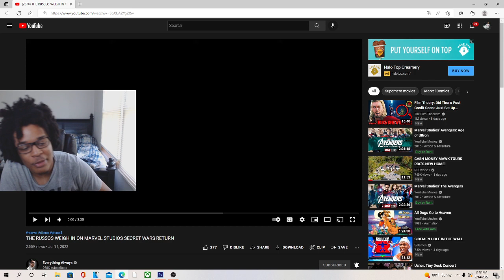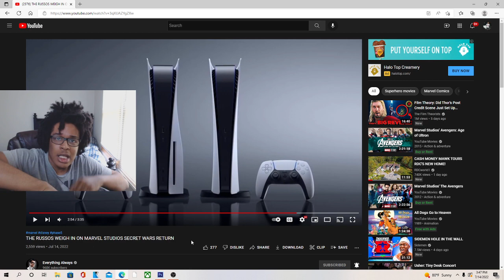THE RUSSOS WEIGH IN ON MARVEL STUDIOS SECRET WARS RETURN REACTION!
JesserTheLazer
KSI
SoLLUMINATI
PRETTYBOYFREDO
QJB
HANKDATANK25
DEI AND JOE
DDG
WUAP TV
LOU WAUP
ZAIS
WOLFIERAPSENT
MOREWOLFIE
OPRAH SIDEVERSON
PontiacMadeDDG
PontiacMadeDDG VLOGS
Mega McQueen
Mega Mc VLOG
CASHNASTYGAMING
RICE GUM
PEWDIEPIE
LOGAN PAUL
JAKE PAUL
POUDII
LIL POUDII
PERFECTLAUGHS
KELL
ANNOYING
GEESLICE
THE BOOK OF SWANTE
LAWTWIZ
WORLDSTARHIPHOP
2000
THE RUSSOS WEIGH IN ON MARVEL STUDIOS SECRET WARS RETURN